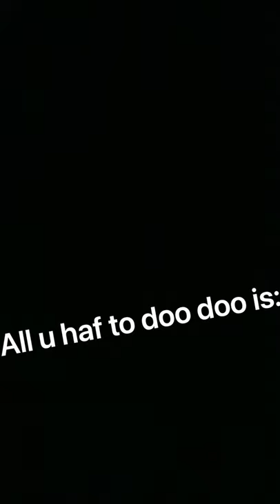Old dozer photos with his friends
O  O
  W